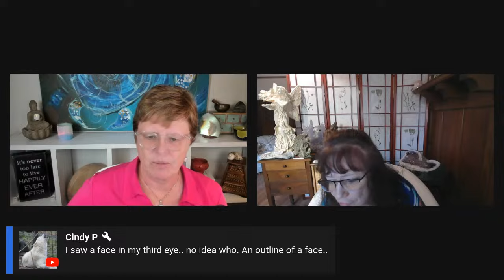LIVE Heart Chakra Healing With Sibyl Harmony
Healing Meditation begins at. 33:00

Begin to heal wounds in your heart energy with Sibyl and myself during this live video. Please note that you don't have to be present during the live video to receive the healing. You can watch this video anytime and multiple times to receive the healing.

Humans heart energy is fragile and this is a tough planet to incarnate on. This healing can help the spiritual energy of your heart heal energetically.

Learn more about Sibyl Harmony who is a gifted spiritual teacher, book author, healer, psychic and medium